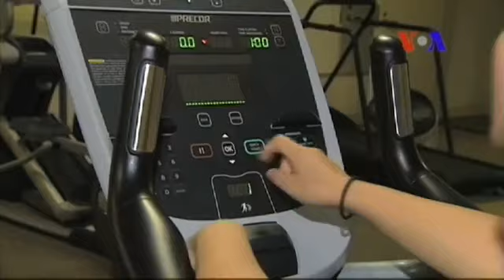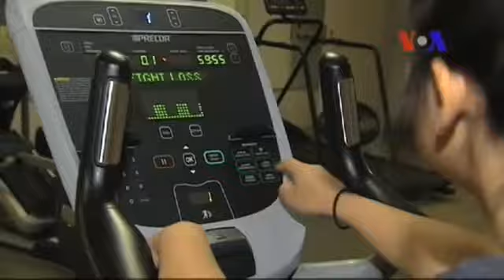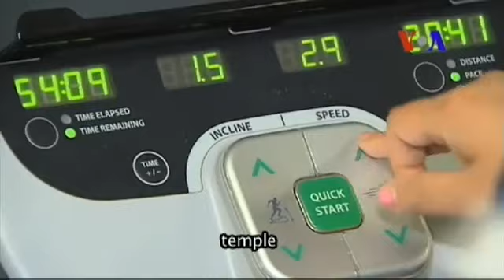မေၾကးမုံရဲ႕ အဂၤလိပ္စာ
ဗြီအိုေအ တီဗြီသတင္းလႊာ အစီအစဥ္ကို ဆက္ၿပီး ထုတ္လႊင့္ေနပါတယ္။ မေၾကးမုံရဲ႕ အဂၤလိပ္စာ အစီအစဥ္ကို ဆက္ၿပီး ရႈစားၾကပါ။